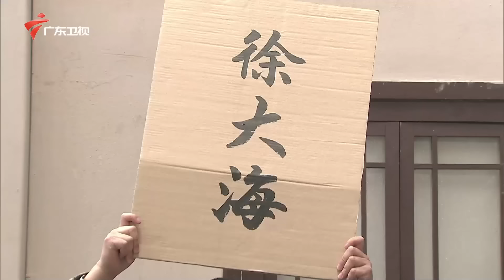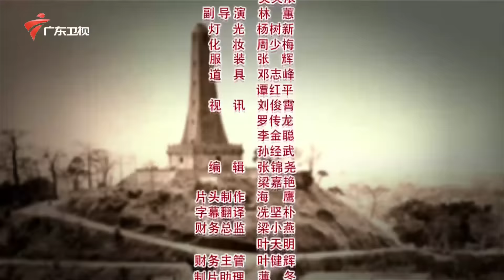【中英双语精编|七十二家房客】第13季 第73集 上门姑爷/乌龙翻译 Live-in Son-in-Law/Oolong Translator